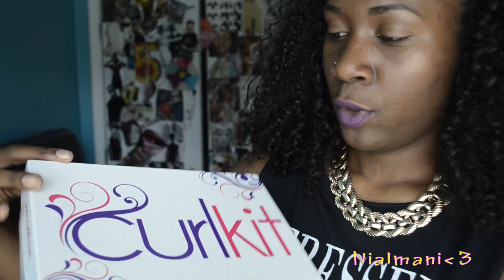Curl Kit Unpoxing Video: August 2014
Curl kit